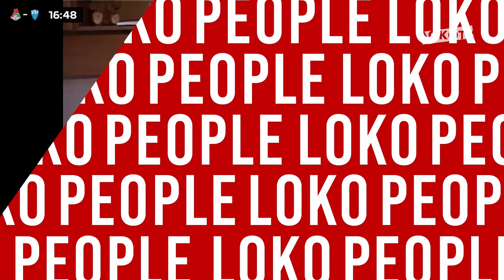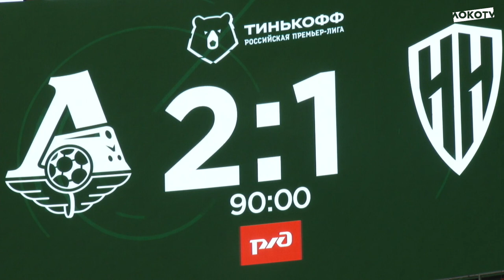Запись предматчевой студии LOKO TV на матче со «Нижним Новгородом» // 23 апреля 2022 г.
Запись предматчевой студии LOKO TV на матче со «Нижним Новгородом».

🎙 Гость студии, экс-игрок «Локомотива» Андрей Калайчев с ведущим Михаилом Меламедом обсудили прошлые матчи нашей команды, игру соперника, игровые схемы и стартовые составы. В перерыве — разобрали опасные моменты первого тайма. После матча — подвели итоги прошедшего поединка.